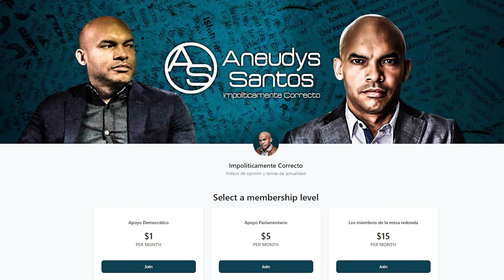En La Onu Creen Que Somos Idiotas! Vean La Trampa Que Nos Quieren Tender Con Haití Ahora!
La Onu dice que solo apoyaría una intervención de otro país pero no de manera directa y esto tenemos que tomarlo con mucho cuidado...